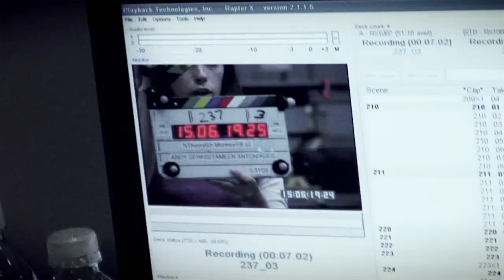Enslaved: Odissey to the west. Talent video 2: Monkey.mov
Otro vídeo del juego 'Enslaved: Odissey to the West'. En esta ocasión podemos ver un especial sobre uno de los personajes principales: Monkey, interpretado por el actor Andy Sherkis.

Enjoy with this new trailer of 'Enslaved: Odissey to the West'. In this occasion you'll know everything about one of the characters: Monkey, interpreted by Andy Sherkis.